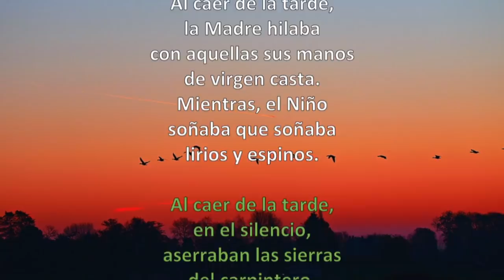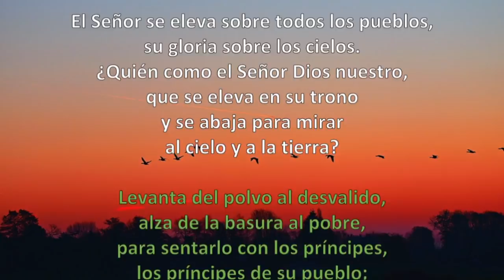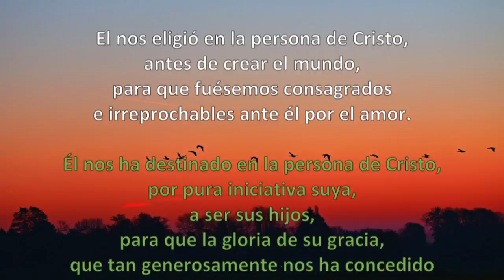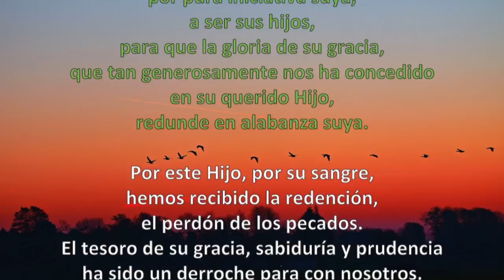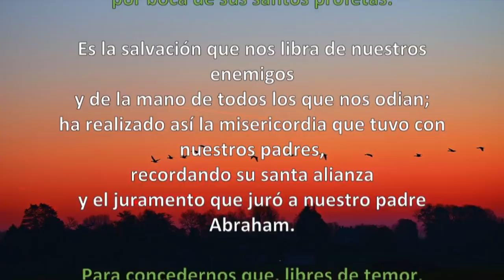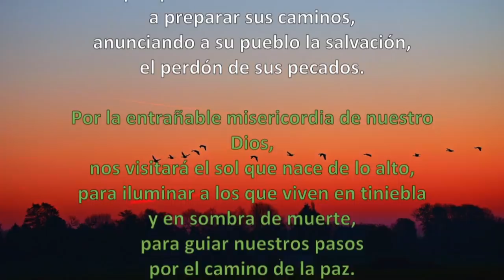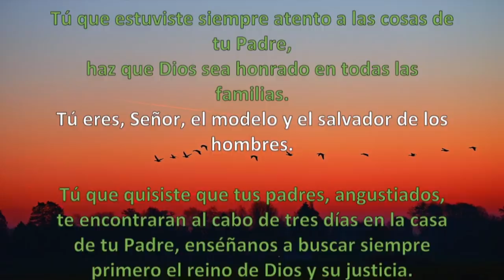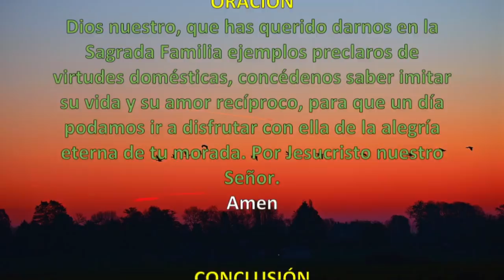Oración de la tarde (Vísperas), SÁBADO 29 DE DICIEMBRE 2018 | Padre Sam